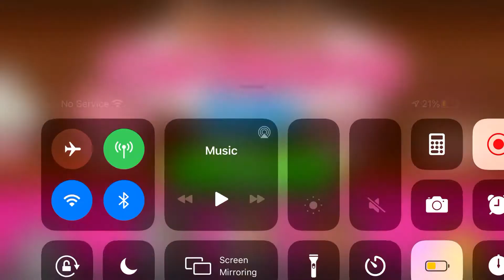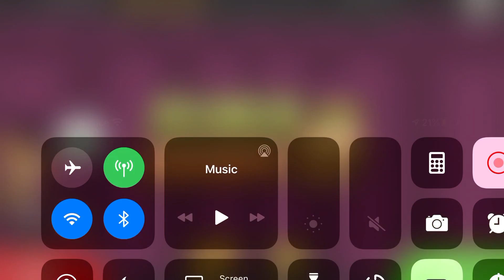Papa’s Cupcakeria To Go! - Cinco De Mayo Season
Cinco de Mayo and sweet treats.. weird.